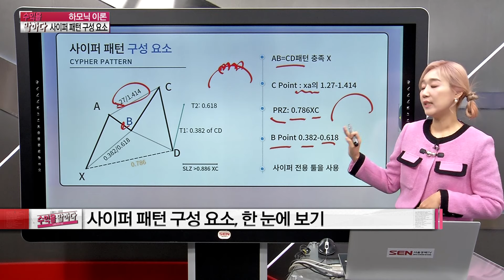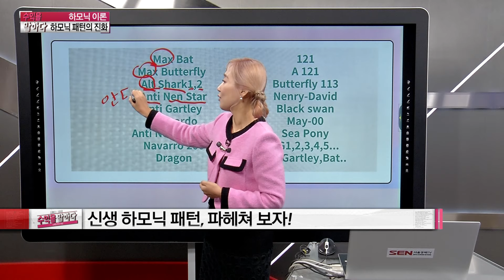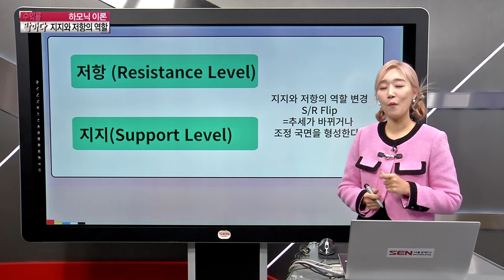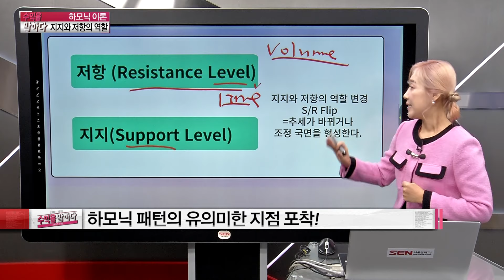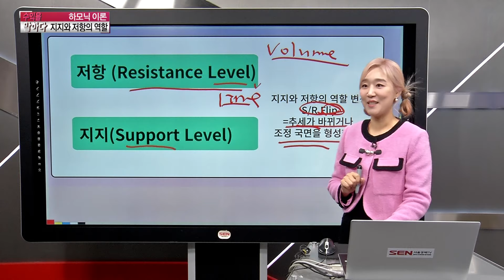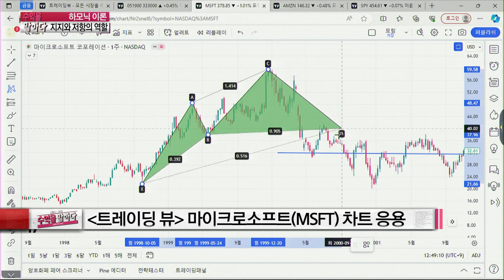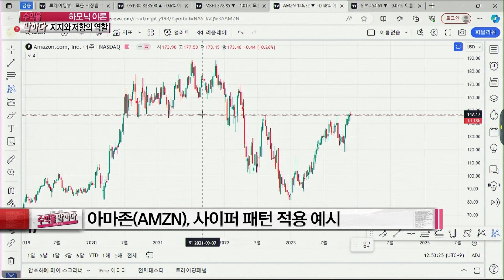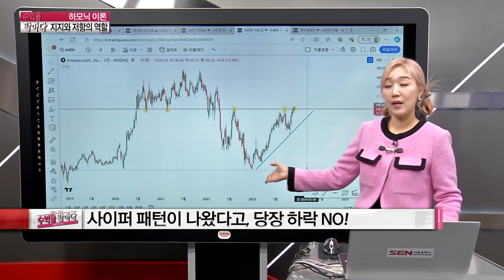극적인 추세를 예측하는 사이퍼 패턴! 저점에 사고 고점에 파는 방법 │ 하모린전문가, 하모닉패턴, 마이크로소프트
하모린 전문가
국내 최초 '하모닉 이론' 도서 저자.
서울대학교 및 동대학원 졸업.
현)경제No.1 글로벌 기업 트레이딩뷰 한국 총괄 관리자
현)서울경제TV 프로그램 진행 및 강의
현)한국문화예술위원회 전문가.
현)세종대학교 미래교육원 출강
현)세종대학교 전문교육과정 출강
전)한국교통대학교 출강
각종 경제TV및 유튜브 다수 출연 및 현재 디지털애셋 언론사 필진.

양방향 베팅 시장' 에서 중요한 역할을 하는 '기술적 분석'

너무 어려운 차트 속의 패턴과 수식!
'하모린 전문가' 의 '하모닉 이론' 을 통해
그 누구보다 쉽게 실전 투자에 응용해보자!

풀 영상은 매주 일요일 오후 2시
수익을 말하다 본방송 많관부!